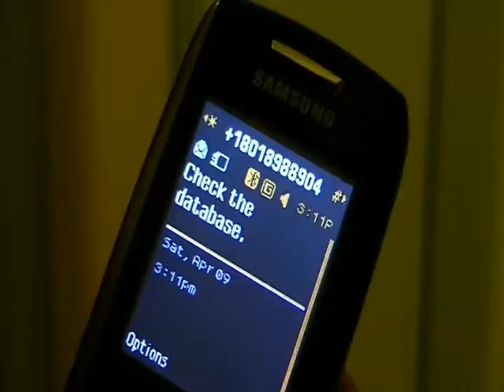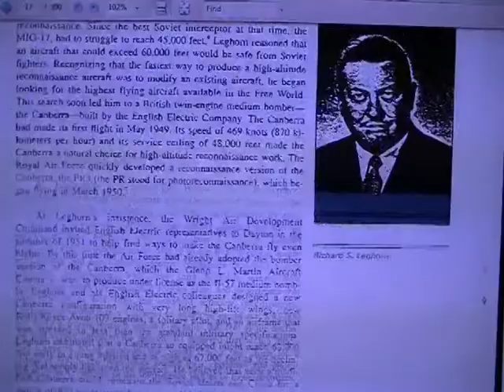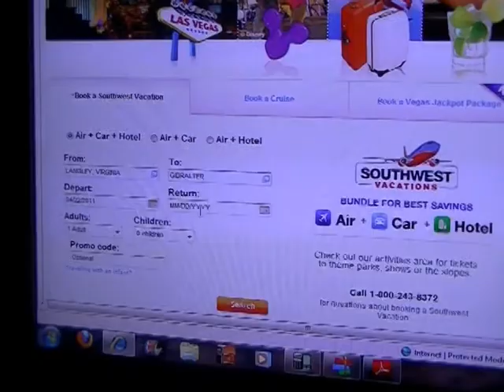Curio Begins Part 2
Michael Desmond opens an investigation into the York assassination while Jared Finch fights to stay alive.